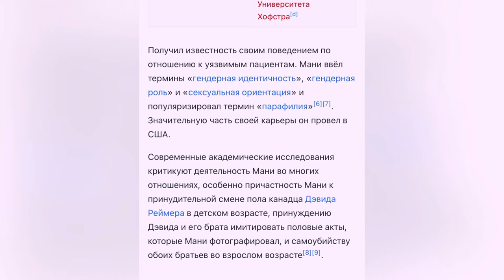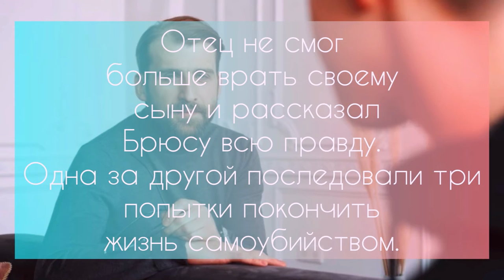Мальчик, воспитанный как девочка…( реальная история )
Дэвид Реймер (он же Брюс Реймер или Бренда Реймер), еще достаточно молодой человек из канадского городка Виннипега, изначально рожденный мальчиком, но воспитанный девочкой, покончил жизнь самоубийством.
Мальчик, воспитанный как девочка
Незадолго до произошедшего события он сказал своим родителям, что совсем скоро все изменится и его дела будут гораздо лучше. В этот момент никто не мог и предположить, что он подразумевал под этим что-то неладное … Никто не подумал о том, что он решил свести свои счеты с жизнью …
Вся эта печальная история началась в далеком 1965 году. Брюс Реймер (такое имя ему было дано от рождения) родился в паре близнецов-мальчиков. Оба они были больны фимозов (невозможность обнажить головку полового члена, что может сопровождаться разного рода нарушениями в мочеиспускании). Для того, чтобы вылечить их, необходимо было сделать обрезание. Восьмимесячному Брюсу сделали обрезание неудачно, использовав при этом метод прижигания непредназначенным для такой процедуры аппаратом. Ошибка команды хирургов, которые делали эту операцию, стала для него роковой – его пенис был полностью поврежден. Для его брата Брайана в последующем было выбрано лечение другим способом.
Поиски привели горевавших и отчаявшихся родителей к Джону Мони из университета Джона Хопкинса в Балтиморе, известному американскому психологу и специалисту по вопросам полового развития. Доктор сказал, что единственным правильным решением будет перевоплощение. Лучше удалить изуродованные мужские остатки половых органов и заменить их женскими. Если нет возможности из исходного материала восстановить член, то уж лучше трансформировать его в искусственное влагалище – сделать из мальчика девочку. Врач оказался настолько убедительным, что родители согласились.
Раньше Джон Мони оказывал помощь детям, которые родились с нарушениями в развитии половых органов, таким, например, как гермафродиты. Операция по корректировке пола и гормоны делали свое дело. Любого мальчика легко и просто можно было трансформировать в девочку и наоборот. Но ведь у Брюса от рождения не было никаких нарушений развития половых органов.
Все таки мальчику сделали операцию по изменению пола. С того момента маленького Брюса стали называть Брендой. Ничего не подозревавшие родители стали мелкими пешками в научной игре доктора, который решил провести психологический эксперимент, подтверждающий, как он думал, его теорию о том, что гендерные различия приобретаются индивидом в социуме. Он считал, что пол – это однозначно социальный феномен, поэтому изначальная природа человека не имеет никакого значения. Будет он мужчиной или женщиной?! — все решает воспитание человека.
После операции медики стали пристально наблюдать за развитием мальчика-девочки, постоянно проводя сравнения между ним и братом-близнецом. Для проведения эксперимента это были просто идеальные условия. Свое исследование доктор назвал «экспериментом Джона/Джоанны», в котором Брюс стал не только идеальным объектом наблюдения, но и несчастной жертвой жестокости и бесчеловечности доктора.
Когда Брюс/Бренда достиг половой зрелости, у него стал ломаться голос, плечи стали широкими и шея толстой. Для стимуляции роста груди ему стали давать эстраген. Джон Мони настаивал на новой операции, в процессе которой Бренде должны были сформировать полноценное влагалище. Но Брюс отказался от операции, прекратил все визиты к доктору и угрожал при оказании на него какого-либо давления покончить жизнь самоубийством.

Мальчик, воспитанный как девочка-2
В последующем он женился на хорошей женщине и усыновил троих ее детей. Но постоянные депрессии и фобии Дэвида, связанные с его гендерными комплексами, приводили к большим скандалам и раздорам в семье. В мае 2004 года его жена Джейн предложила пожить немного отдельно, что для Дэвида означало разрыв их отношений. Несколькими днями позже он покончил жизнь самоубийством. На момент смерти ему было всего 38 лет.

00:00 начало
00:15 история о Дейвиде Реймере как ему сделали операцию
00:44 история Манни как он появился на пути у парня
01:13 отношения родителей к происшествию
01:23 Брюс/Бренда подросток что происходило с ним
01:38 парень отказывается быть девушкой решает стать парнем
02:05 Девид женился
02:12 конец истории

Родители до сих пор во всем произошедшем обвиняют доктора Джона Мони, «взявшего на себя роль Бога». Данная история опровергла возможность существования его теории и подтвердила наличие гендера, возникающего с рождения и являющегося неизменной составляющей человека.